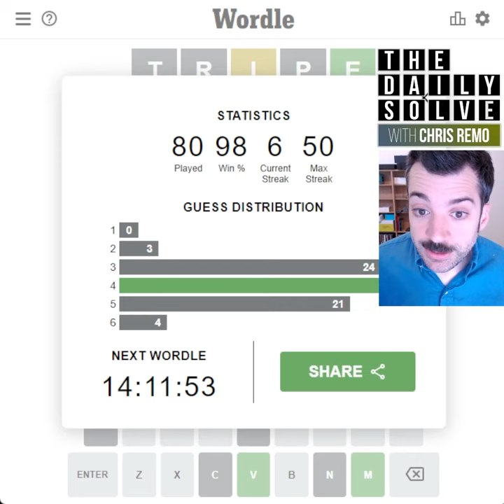Wordle 271 - 17 Mar 2022